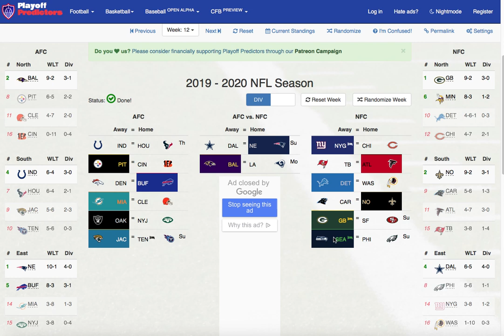NFL Predictions: Week 12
NFL Week 12 Predictions